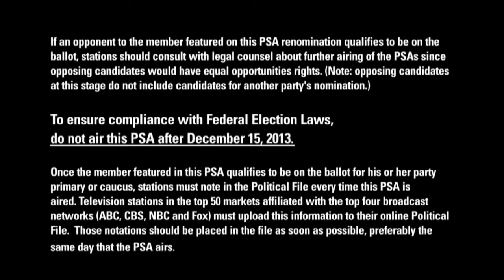Breast Cancer Awareness Congressional PSA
Rep. Langevin raises awareness about what Americans can do to minimize their chances of a breast cancer diagnosis.